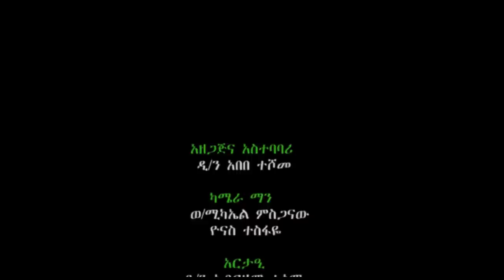ልትድን ትወዳለህ ? ክፍል 1 በ Memehir Gmeskel